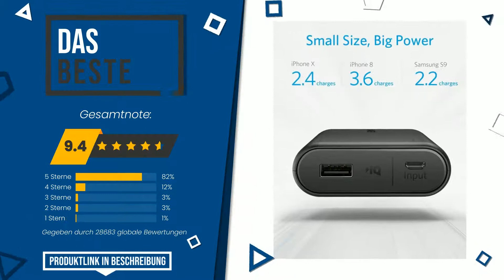Powerbanks - Top 3 - (BesteAngebote)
📣 'Powerbanks'-Links in diesem Video:

✅ BESTE PREISQUALITÄT: co2CREA Tasche für Anker PowerCore 26800mAh Power Bank Exter...

✅ DAS GÜNSTIGSTE: Anker PowerCore+ 26800 PD 45W Powerbank mit 60W PD Ladegerät...

✅ DAS BESTE: Anker Powerbank PowerCore 10000mAh, der kleine und leichter ...

Index:
00:00 - Intro
00:05 - co2CREA Tasche für Anker PowerCore 26800mAh Power Bank Exter...
00:35 - Anker PowerCore+ 26800 PD 45W Powerbank mit 60W PD Ladegerät...
00:58 - Anker Powerbank PowerCore 10000mAh, der kleine und leichter ...